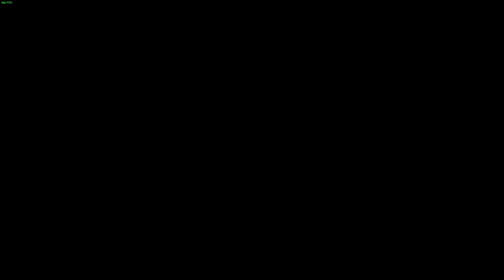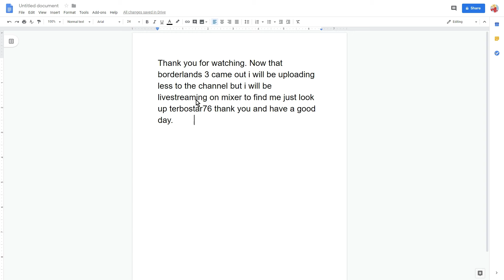new update for paladins